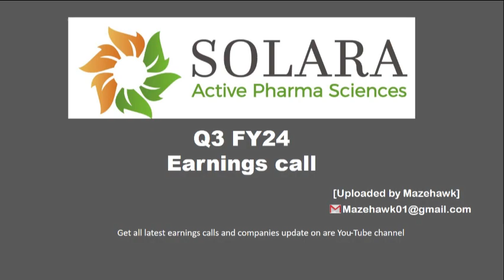Solara Active Pharma Sciences Ltd Q3 FY24 Earning Call | Solara Active Pharma Q3 FY24 Concall.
Solara Active Pharma Sciences Ltd Q3 FY24 Earning Call, listen to management guidance, investors question answers, future roadmap and guidance. Also understand how was the quarter gone by for Solara Active Pharma Sciences Ltd, its operational performance and guidance for full year FY24.